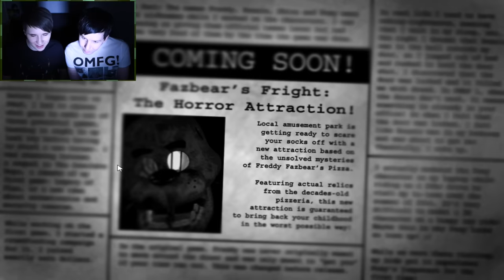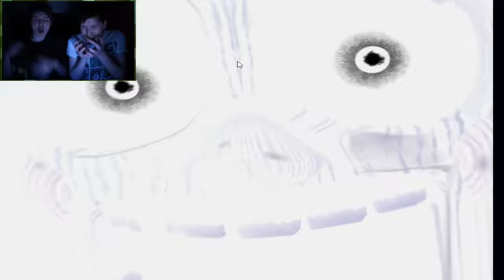Dan and Phil Play FIVE NIGHTS AT FREDDY'S 3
Watch two dorks get scared in the dark in the 2spooky4me'st threequel about robot animals ever - FIVE NIGHTS AT FREDDY'S 3!

"jump scares: 5:01 , 7:42 , 11:52 , and 11:58" - courtesy of Angie Stylinson! (is she the real love child of Larry?)
13:29 is of course the extreme jump scare